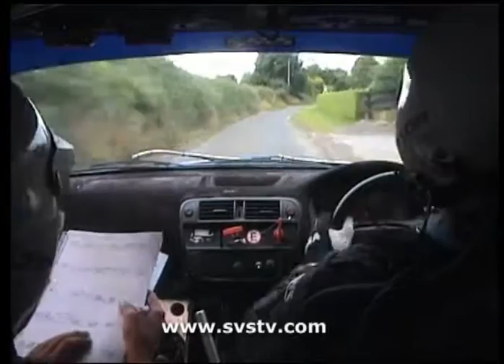2013 Stonethrowers Rally - Conor Moore & Ella Ryan - Stage 1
SVS Incar camera Footage of Conor Moore & Ella Ryan in their Honda Civic.
Upload Requested By: Conor Moore.

This is Stage 1 of the 2013 Sepam Stonethrowers Rally.